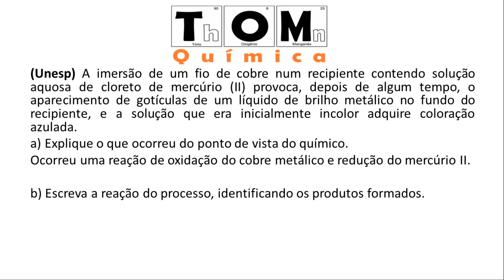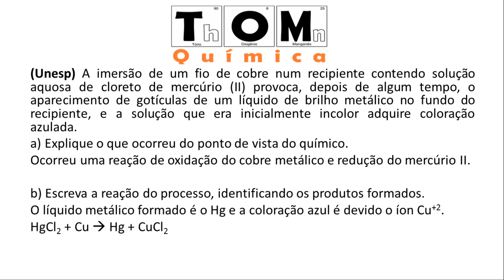Cu+2 é azul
(Unesp) A imersão de um fio de cobre num recipiente contendo solução aquosa de cloreto de mercúrio (II) provoca, depois de algum tempo, o aparecimento de gotículas de um líquido de brilho metálico no fundo do recipiente, e a solução que era inicialmente incolor adqui-re coloração azulada.
a) Explique o que ocorreu do ponto de vista do químico.
b) Escreva a reação do processo, identificando os produtos formados.